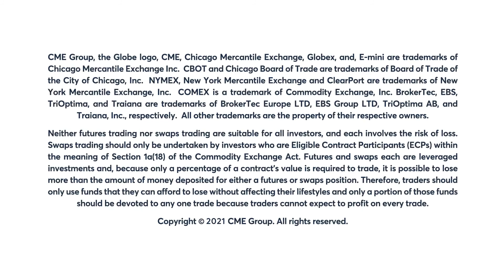March 19 Equities Commentary: Todd Colvin